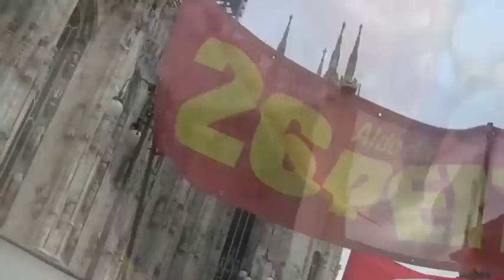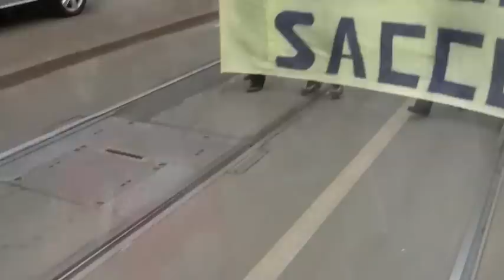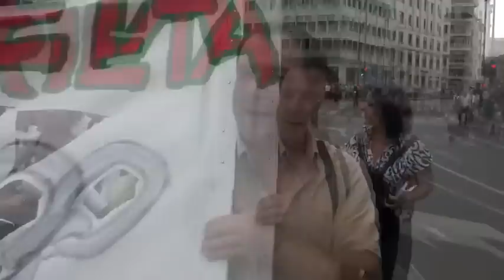Sciopero Generale - Cgil - Milano - 6 settembre